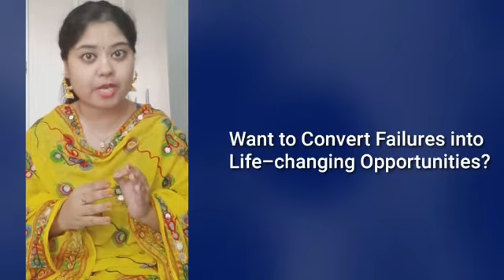BREAKING NEWS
Hare Krishna! ISKCON Panihati brings to you

*The biggest personality & skill devolopment webinar online, meant exclusively for the youth*

An initiative by IIYC (ISKCON India Youth Council).

*The webinar is about:*
Unlocking the doors of Abundant Opportunities.
Experiencing Life with Self-mastery.
Learning Success Wisdom from Bhagavad Gita.

*Learnings from the webinar:*
Convert Failures into Life-changing Opportunities.
Improve Focus and Concentration power.
Explore Leadership Qualities by taking ownership.
Goal Setting with Success roadmap design.

The webinar is hosted by Dr.Vivek Bindra, one of the greatest influencers of the world, International motivational speaker, Leadership consultant and business coach. Any uncountable other credentials.

*Our major goals:*
Nurturing Youths of India in strengthening their moral and ethical values,
Imparting Knowledge and Wisdom of Vedic Scriptures,
Practicing Mindfulness techniques from Bhagvad Gita,
Develop Leadership Qualities,
Providing Resources and platform to Learn, Grow and Share;
To practically help the Society in providing all kind of support in every tough situations like Corona pandemic.

Register to this link for free and get an incredible opportunity to enhance your life skills, business skills, thinking abilities and much more:

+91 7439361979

Hare Krishna.
(ISKCON Panihati Servants)